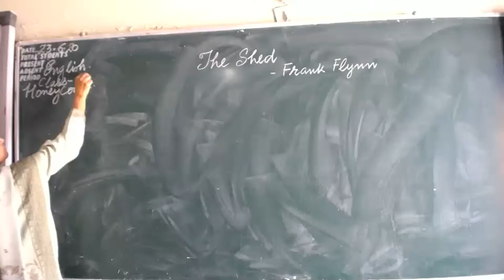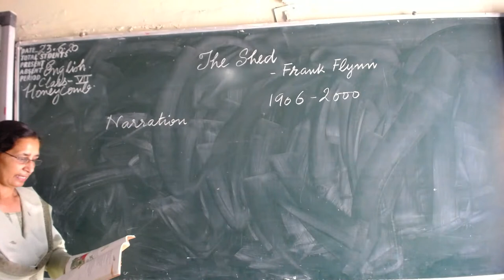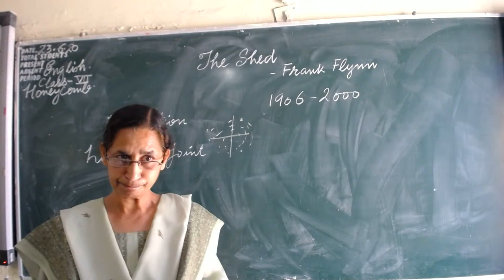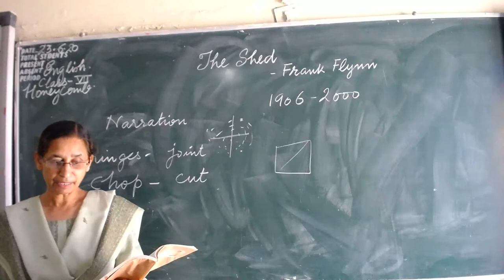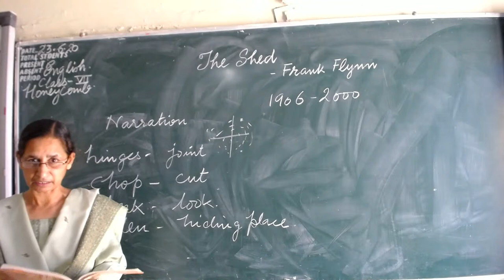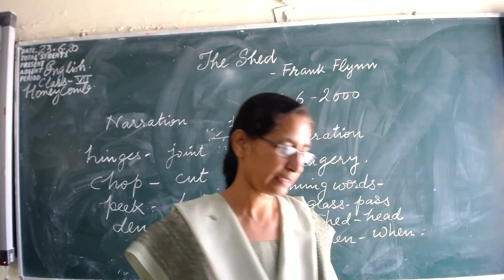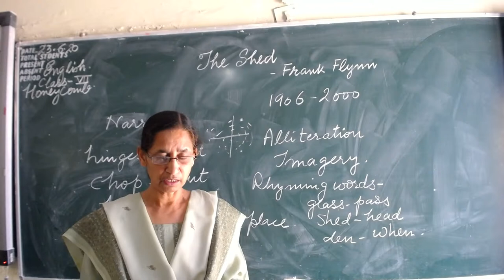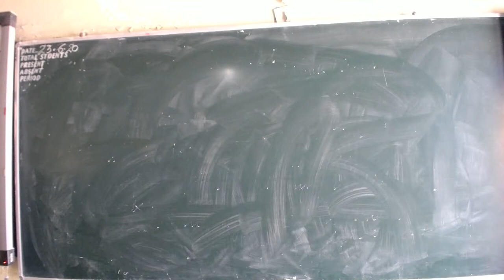class vii- The shed (English)